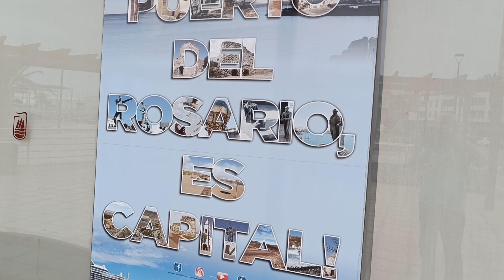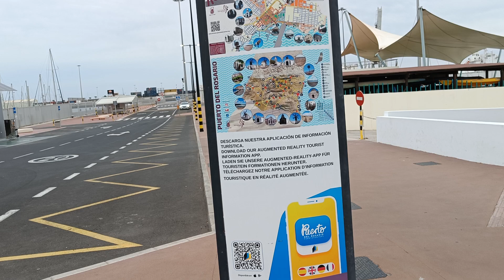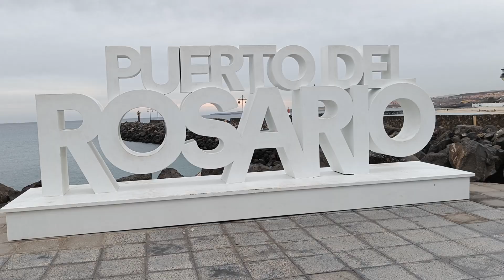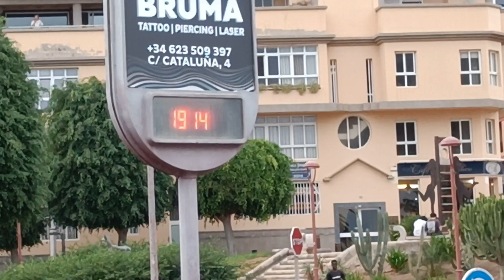Puerto Del Rosario Fuerteventura, On the seafront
Canary islands Spain